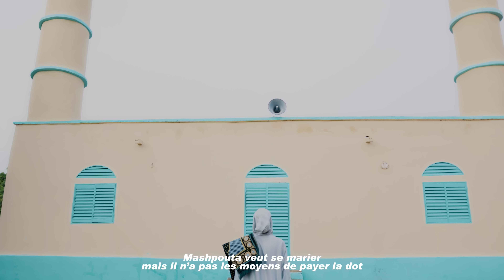BIFENIX - IR GO PAIX ( Clip Officiel )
Titre : IR GO PAIX
Artiste : Bifenix Officielle
Prod By : Pizzaro
Réalisation : 50Milli